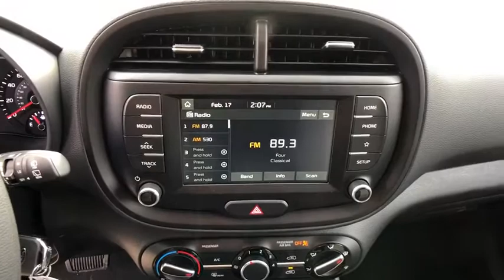2020 Kia Soul Wexford, Pittsburgh, Irwin Monroeville McKeesport Murrysville, PA K801393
New 2020 Kia Soul available in Wexford, Pennsylvania at Jim Shorkey Ford. Servicing the Pittsburgh, Irwin, Monroeville, McKeesport, Murrysville, PA area.